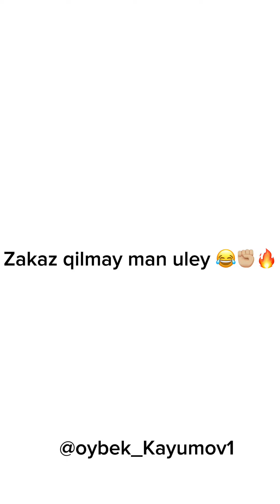Hammani ichidagi dardi bo’sa kere 😂✊🏼🔥